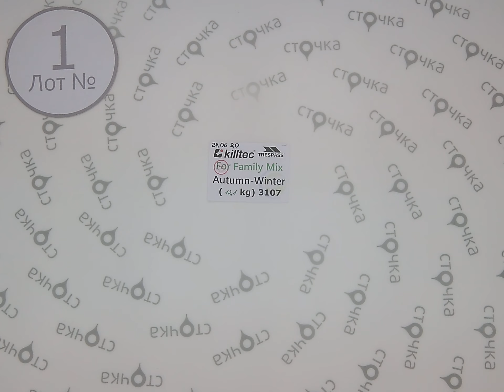Kiltec Trespass for Family mix autumn winter 1, сток одежда оптом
Kiltec Trespass for Family mix autumn winter (лот №1)
Спортивный микс (сток)
Страна: Германия
Демисезон
Цена за мешок: 339.76 евро
Кол-во в мешке, шт.: 18
Цена за кг.: 28.08 евро
Цена за ед.: 18.87 евр
Вес мешка, кг.: 12.1